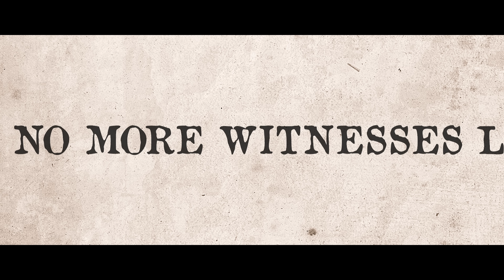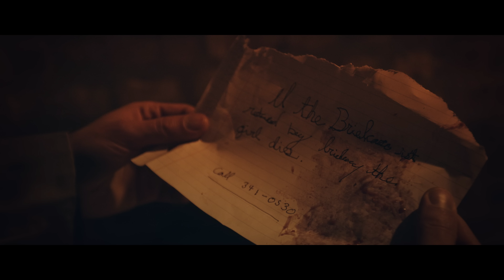GAWNE - Die For You (Official Video)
Actors / Actresses / SPECIAL THANKS
Pat Clifford , Madeleine Gates, Justin Mobley, Joey Charbel (SEPPI), Grant Taubman, Tim Jackson, Victoria

Prod by tunnA